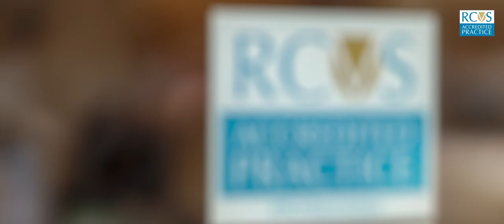Veterinary care, from your kind of vets (subtitles)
Do you own a pet? Is your vet practice accredited by the Royal College of Veterinary Surgeons? Listen to the stories of these animal owners to find out what their RCVS-accredited practice means to them. YourKindOfVets.